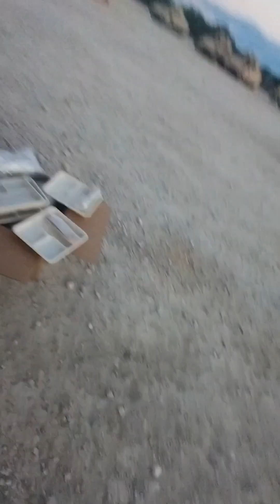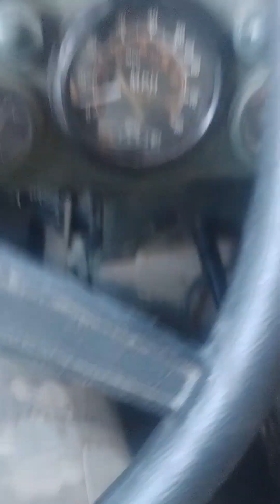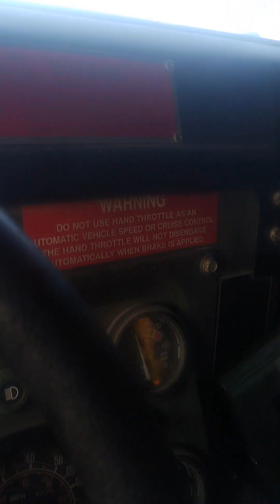Squad Moments 76